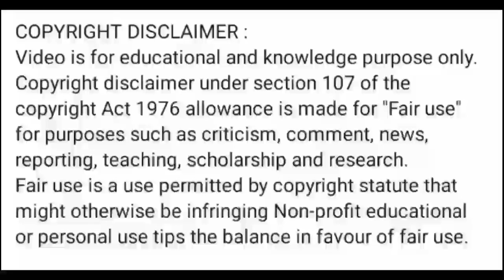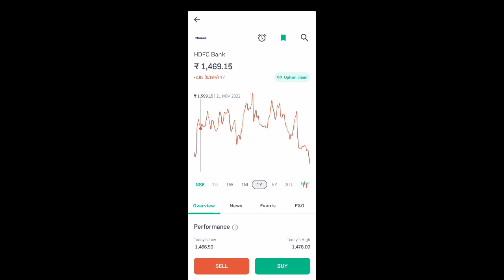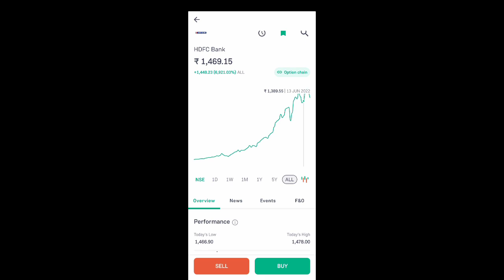hdfc bank share news today l hdfc bank share price today l hdfc bank share latest news today